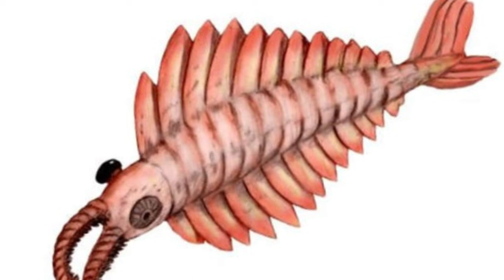Extinct Creatures That Are Not Dinosaurs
Dinosaurs may be the rockstars of prehistory, but Earth’s past was teeming with weirder, even more beautiful creatures. Prepare to explore 15 enigmatic beasts that time has buried, each with details to fuel your imagination. ​⁠​⁠ @2beyondboundaries
chapters:
00:00 introduction
01:00 creatures